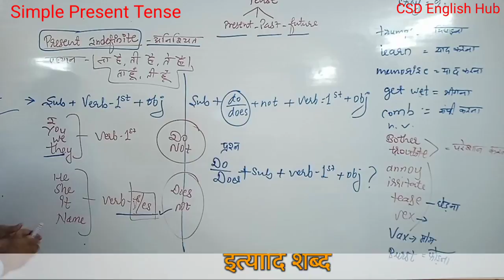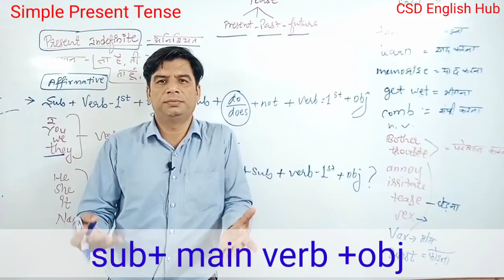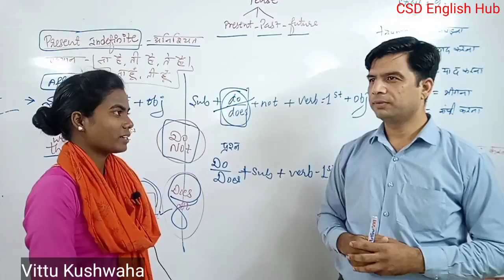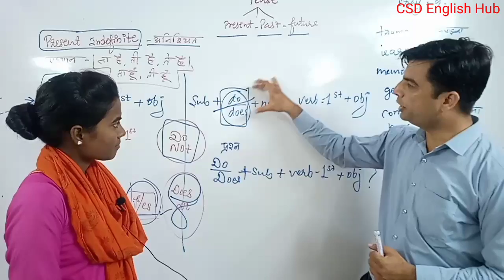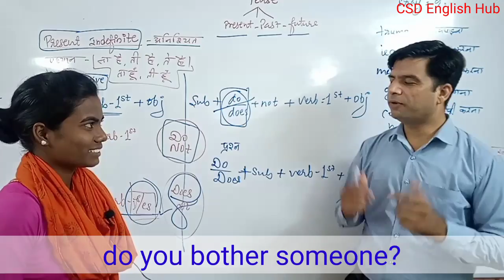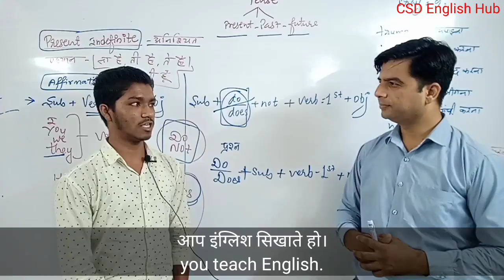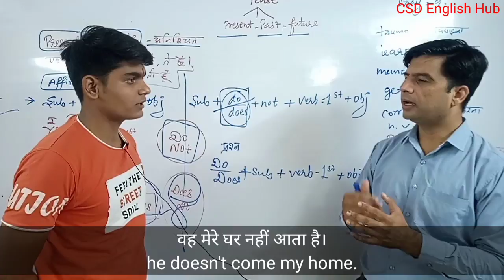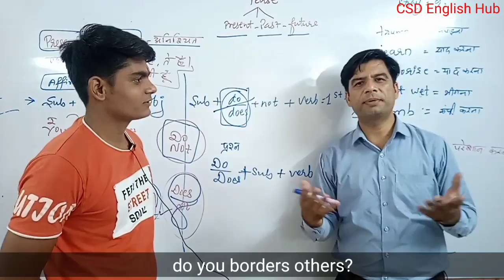Conversation in Present Indefinite Tense; Tense की पहली क्लास। Shekhar Sir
Hello learners,
My name is Chandra Shekhar Dhamande. I am an educator of English language in Bhopal, Madhya Pradesh. This channel "CSD English Hub" will help you learn English through various mediums.